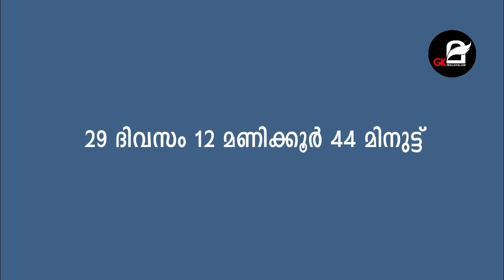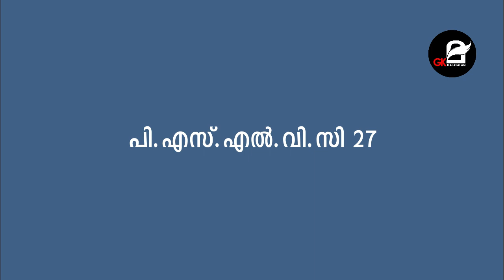ചാന്ദ്ര ദിന ക്വിസ് 2020 | Moon day quiz in Malayalam | part-1 | GK MALAYALAM